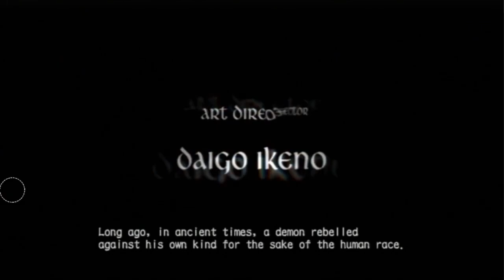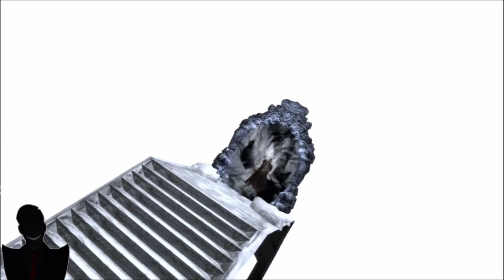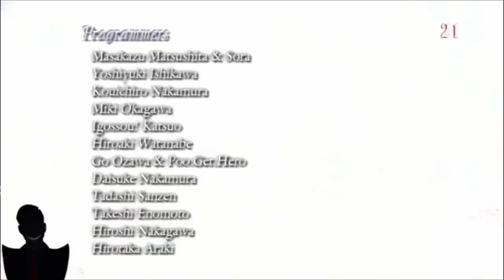Devil May Cry 3 (Full Game Compilation)